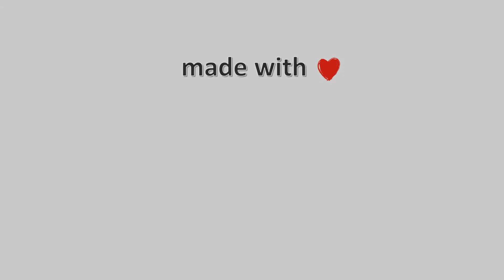01-Απρίλη-2021, Κάμερα Αλεξανδρούπολης (Λιμάνι) Timelapse, Timelapses.gr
Κάμερα Αλεξανδρούπολης (Λιμάνι).Ζωντανή εικόνα από το λιμάνι της Αλεξανδρούπολης.Η κάμερα ειναι τοποθετημένη στον Ναυταθλητικό Όμιλο Αλεξανδρούπολης και κοιτάει δυτικά.Στο βάθος διακρίνεται και ο φάρος της Αλεξανδρούπολης.Ιδιοκτησία: Oργανισμός Λιμένος Αλεξανδρούπολης.Φιλοξενία: Ναυταθλητικός Όμιλος Αλεξανδρούπολης